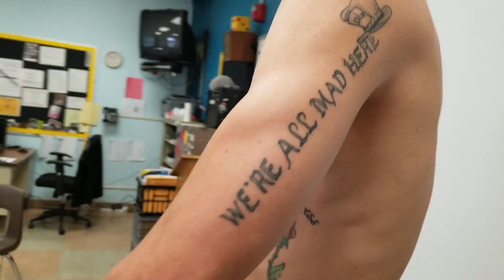"Tattoo Breakdown" Episode 1: Clay Gress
In the first episode of my new series "Tattoo Breakdown", we explore the stories and inspirations surrounding 24-year-old Newbury Park, CA native Clay Gress.

Music instrumentals: "Gucci Gang" by Bighead; "Nonstop" by Tay Keith, "pick up the phone" by Vinylz, Frank Dukes, Ritter Dean